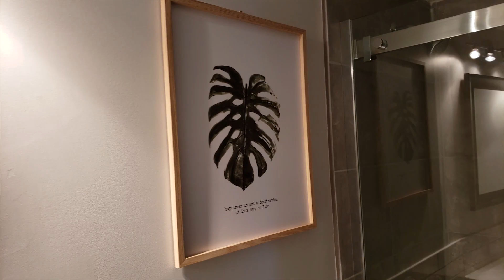Как не чистят дороги в Торонто | 74 день февраля | Жизнь в Канаде 15 апреля 2018 Étoile Tube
Как не чистят дороги в Торонто | 74 день февраля | Жизнь в Канаде 15 апреля 2018 Étoile Tube CANADA.